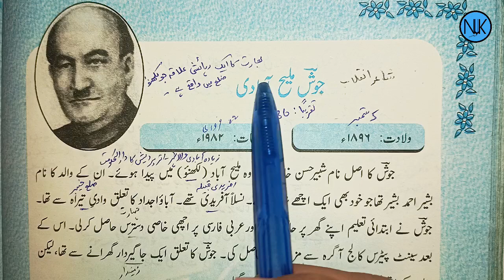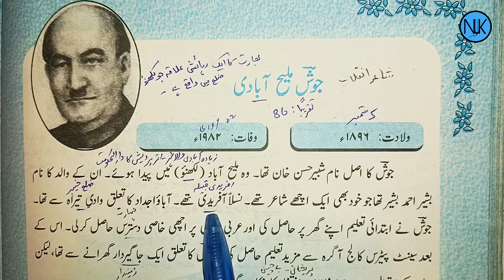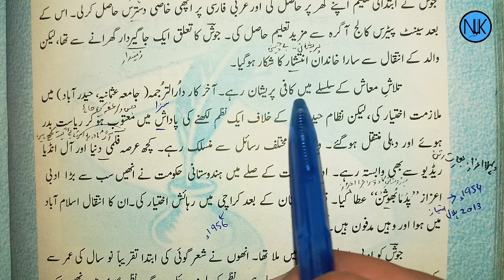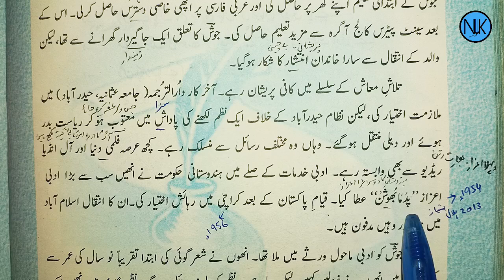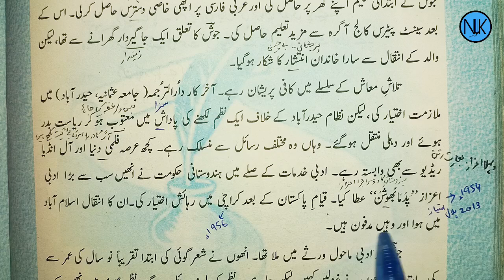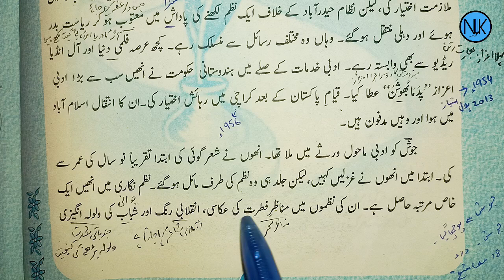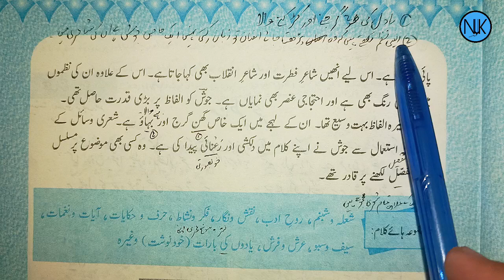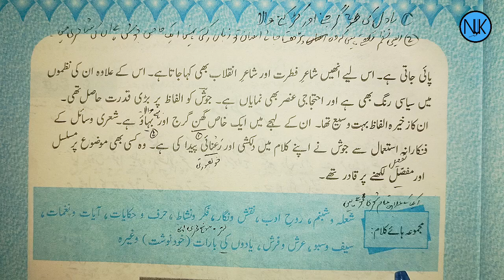Class 12 Urdu |اردو بارھویں جماعت کے لئے|kpk textbook Peshawar| in Pashto|New course|poem|Lec:1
Urdu for class 12 kpk textbook Peshawar in Pashto
class 12urdu
grade 12urdu new course
unit 3
class 12 urdu kpk board
class 12 urdu kpk board complete course
class 12 Urdu kpk textbook
2nd year Urdu
class 12
class 12 urdu book
Urdu topic
Urdu in Pashto
Urdu activities
Urdu class
Urdu for beginner
Urdu ki guide
Urdu textbook
12th class urdu textbook
سبق نمبر3
مناظر سحر
جوش ملیح آبادی
شاعر انقلاب
شاعر فطرت
اردو کلاس بارھویں جماعت کے لئے
 دولسم اردو